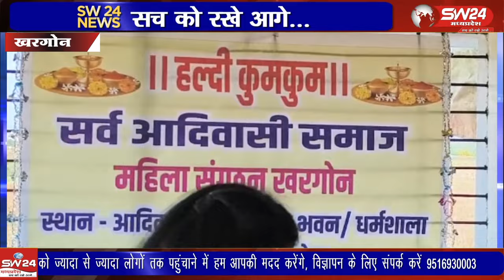सर्व आदिवासी समाज की महिला मंडल ने रविवार को शहर के डाबरिया फालिया रोड स्थित समाज की धर्मशाला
सर्व आदिवासी समाज की महिला मंडल ने रविवार को शहर के डाबरिया फालिया रोड स्थित समाज की धर्मशाला में हल्दी कुमकुम कार्यक्रम का आयोजन किया। संभवतया पहली बार समाज की महिलाओं द्वारा आयोजित इस कार्यक्रम को लेकर महिलाओं में उत्साह का माहौल नजर आया। ब्यूरो रिपोर्ट खरगोन।